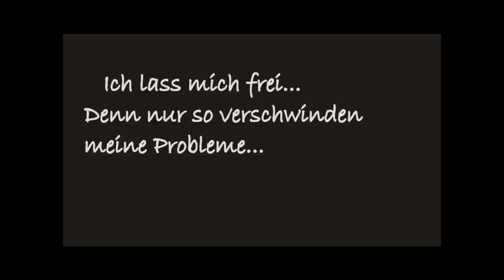Silvester (Hi-Hat)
Wir sind Hi-Hat, eine Band aus Luckau (Niederlausitz). Diesen Song haben wir in diesem Jahr aufgenommen und freuen uns über jeden Kommentar :o)

Viel Spaß beim Sehen und vor allem Hören.